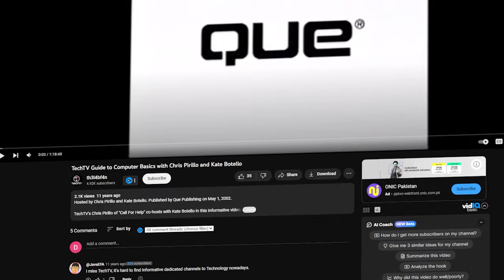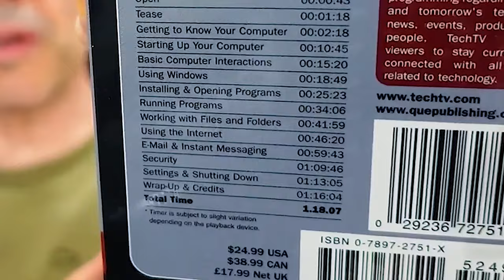Reacting to My Retro TechTV VHS Special!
Reacting To My Retro TechTV VHS Special: Computer Basics

Join Chris Pirillo as he takes a nostalgic trip back to his TechTV days, reacting to his VHS special "Computer Basics". Experience the retro tech vibes as Chris revisits the moments, shares behind-the-scenes stories, and provides insights into the making of the show. Whether you're a long-time fan of TechTV or new to Chris's content, this video offers a unique blend of memories and reactions. Dive into the world of retro tech and see how far we've come!

CREDITS
Host: @ChrisPirillo
Producer: @AmagiPublishing
Editor: @Mubishar
Thumbnail: @Kevin Adams

FAN MAIL
Chris Pirillo
1420 NW Gilman Blvd 2543